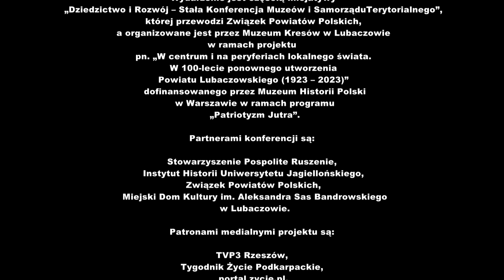Prof. Henryk Gmiterek - Starostwo i starostowie lubaczowscy w przedrozbiorowej Rzeczypospolitej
Wystąpienie w czasie konferencji pt: „W centrum i na peryferiach. W 100-lecie ponownego utworzenia Powiatu Lubaczowskiego (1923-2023)” zrealizowanej ze środków Muzeum Historii Polski w Warszawie w ramach Programu „Patriotyzm jutra” oraz Powiatu Lubaczowskiego, która odbyła się 10 listopada 2023 r.